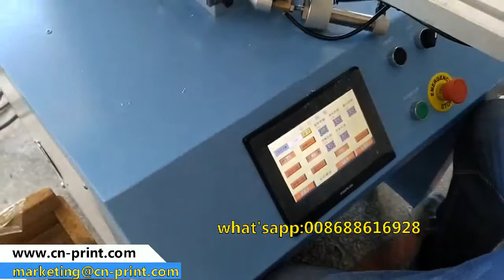multi colors paper cup servo system screen printing machine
Luen Cheong Printing Equipment Ltd
Skype: lcprinter